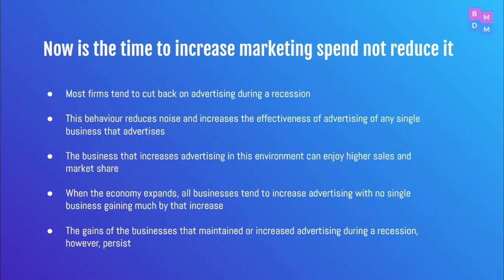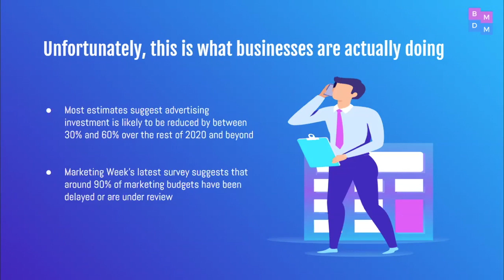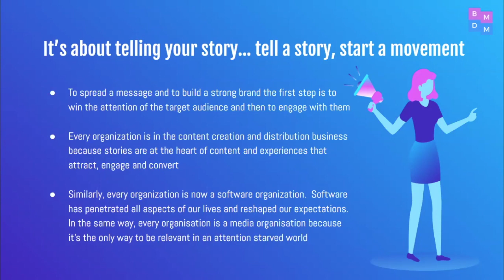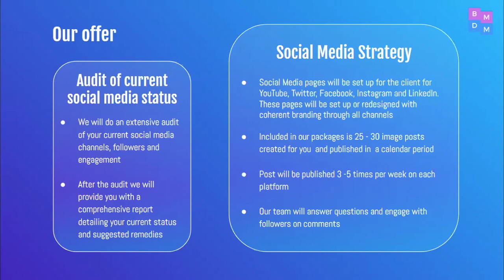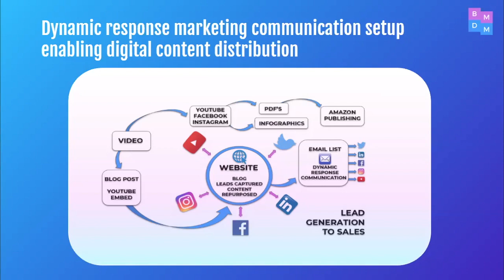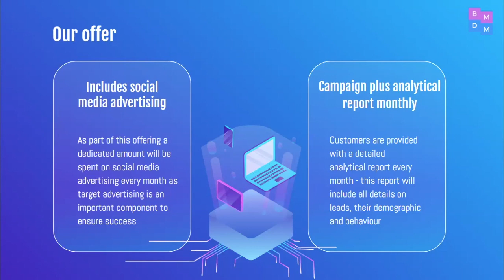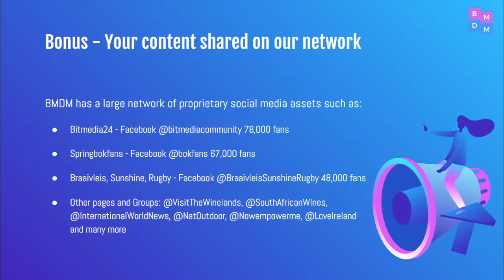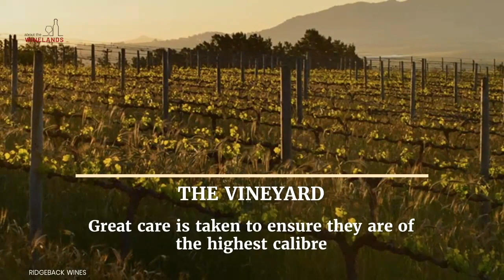How to SAVE YOUR BUSINESS with Social Media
How to SAVE YOUR BUSINESS with Social Media  -  It might sound counterintuitive but periods of recession or economic distress provide marketers with a great opportunity to grow market share over the long term.

There is plenty of research to reinforce this idea but still 98% of businesses and marketers succumb to fear and cut on their marketing efforts and spending.

WATCH THIS VIDEO if you want to save your business during these trying times